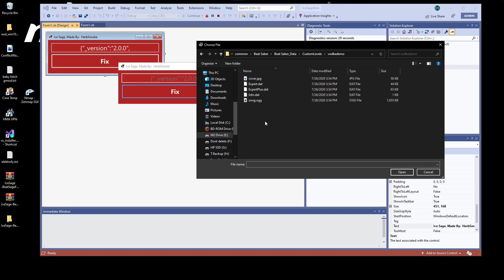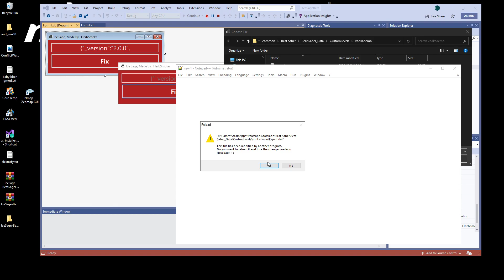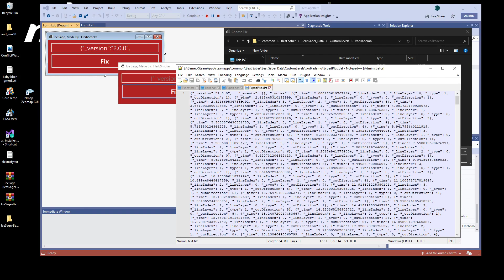Beat Sage FIX for custom songs not loading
I made a fix! It's basic for now though, with (a) planned update(s).

How to use: (Can be used while game is running, but I wouldn't do it that way)

- Click Folder

- Navigate to: "steamapps\common\Beat Saber\Beat Saber_Data\CustomLevels\"

- Open CustomLevels

- It will find all .dat files

- Click Fix

Planned Update(s):
- Threading, to allow multiple files to be converted at once
- GitHub Listing

NEW VIDEO (download link is in the new video)

( With 1.3 and up you select the CustomLevels folder and Click fix, will auto-fix all files, ONLY WORKS WITH BEATSAGE)

1.4 Changelog

+ Optimized code for efficiency
+ Added 2 new automatic fixes
+ Changed the topmost textbox into a status indicator
+ Bug Fix: ListBoxIndex Out of Range